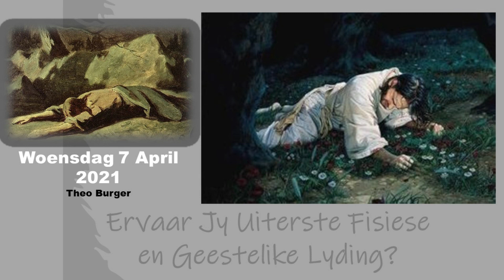Oordenking vir Woensdag 7 April 2021 05:00